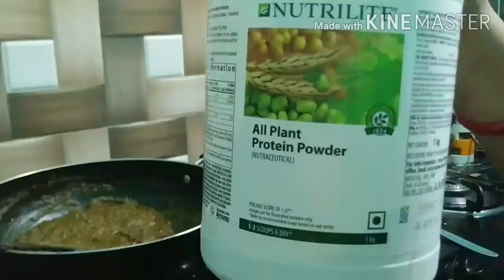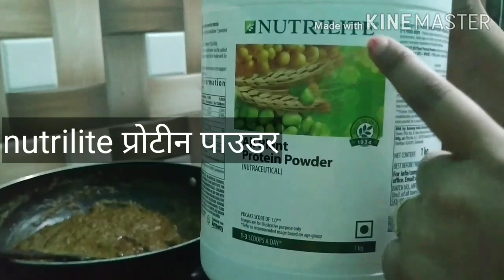Hydrabadi Paneer l spoons of flavor